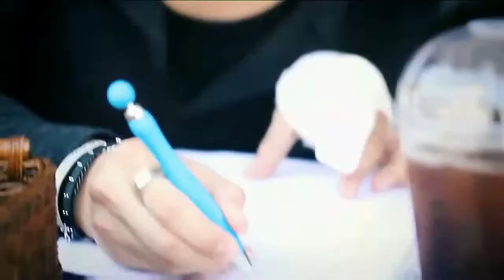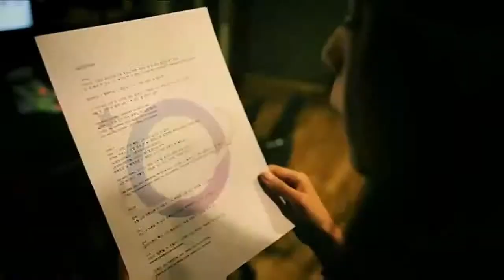[MV] SunShine Kan Mi Youn ft JUN.K .mp4